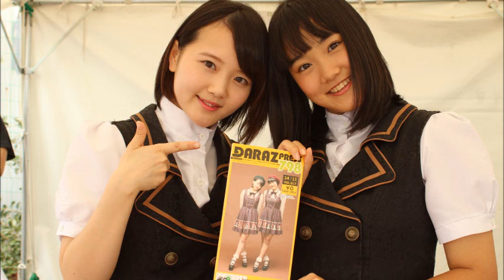2015/01/10 DARAZ FM 79.8 「Chelipのぷぷぷ #119」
※曲カット